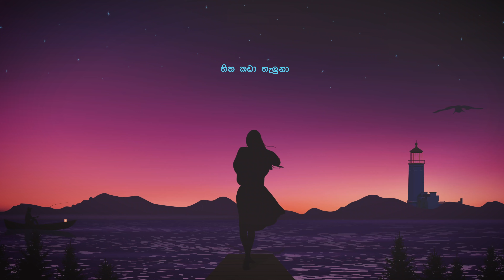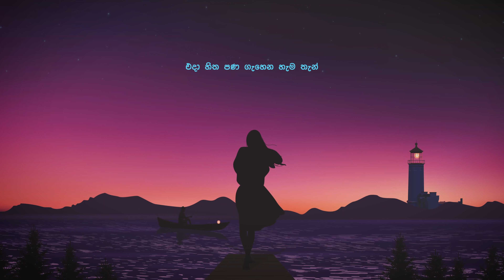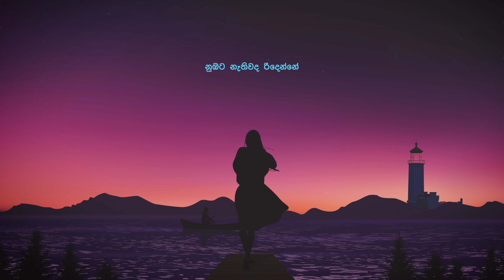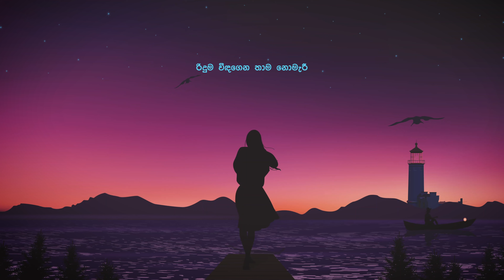Susuma (සුසුම) - Piumi Madhushika I Prathap I Dilshan Pathiratne I Pravee Music (Official Audio)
Artist - Piumi Madhushika
Melody - Prathap Eash
Lyrics - Dilshan Pathiratne
Mix & Master - Praveen Madhushanka  @ PRAVEE MUSIC PRODUCTIONS
Art Work - Prathap Eash

Electric Guitar & Acoustic Guitar - Prakash Ranasinghe
Keys - Dilhan Wickramanayake
Bass Guitar & Acoustic Guitar - Dilru Amarasinghe

Lyrics
සුසුම කින් තවරා
කඳුල යට සඟවා
සසර ඉම තෙක් නුඹට දන් දුන්
හිත කඩා හැලුනා
ඒ බිදුණු සුසුමේ ඒ  වැටුනු කඳුලේ
රිදුම විඳගෙන තාම නොමැරී
ආදරේ තිබුනා..

ඔබේ මීවිත තෙපුල් විසුලිත
ලවැලි පාරේ මතක විකසිත
තනිය මටමද දැනෙන්නේ..
එදා හිත පණ ගැහෙන හැම තැන්
නිවා සිහිලෙන් ලඟම උන් ඒ
නුඹට නැතිවද රිදෙන්නේ

මගේ කොපුලත ගැලූ කඳුලට
නවාතැන වූ ඔබේ ලවනත
කෙලෙස මතකෙන් මියෙන්නේ..
එදා අපමණ උණුහුමට දුන්
හැඟුම් ඇවිලෙන ස්නේහ ගින්නේ
මමම විතරද දැවෙන්නේ..